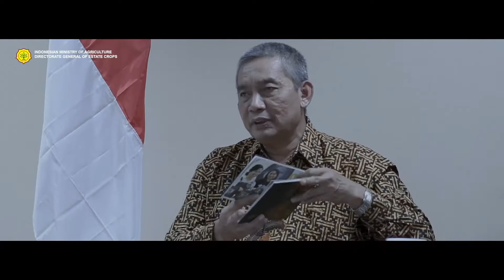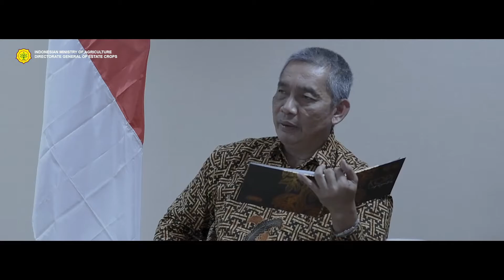INDONESIAN COFFEE SAVE THE ENVIRONMENT AND BIODIVERSITY